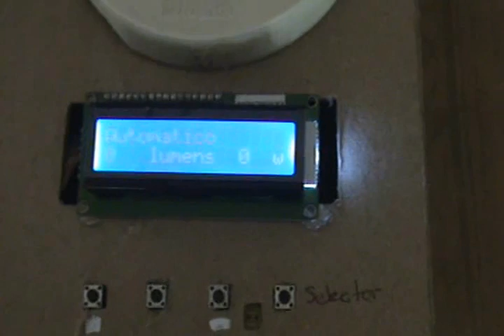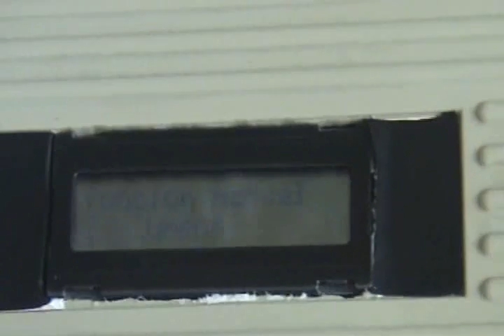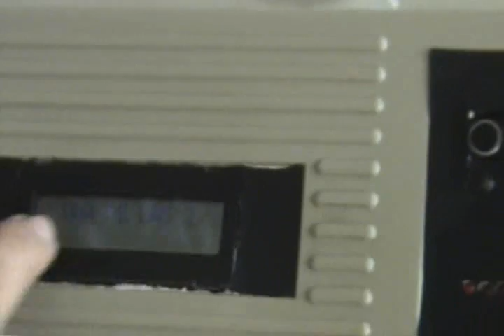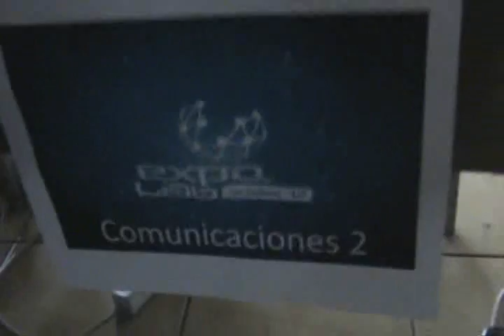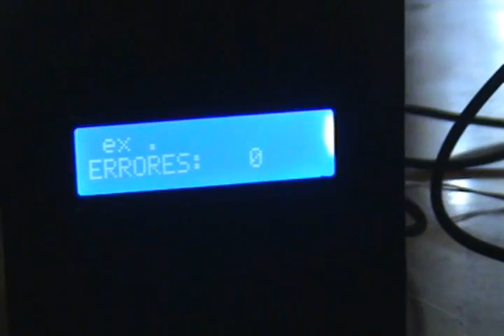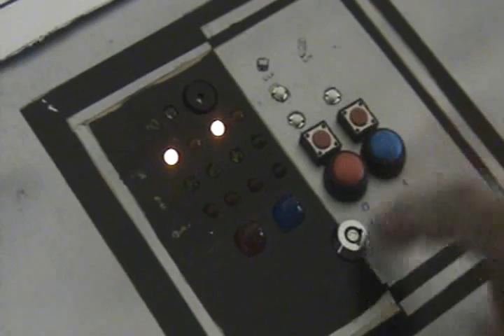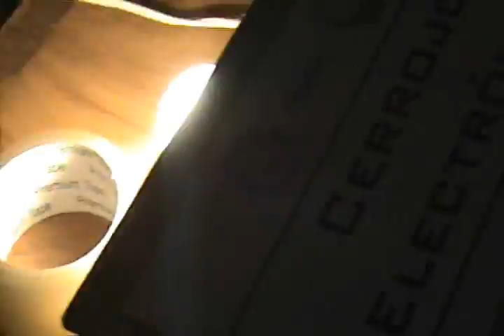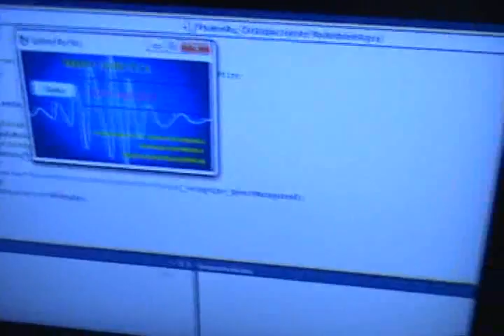Expolab Octubre 2012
En este video se podran apreciar los diferentes proyectos realizados en la facultad de Ingenieria presentados en el Expolab